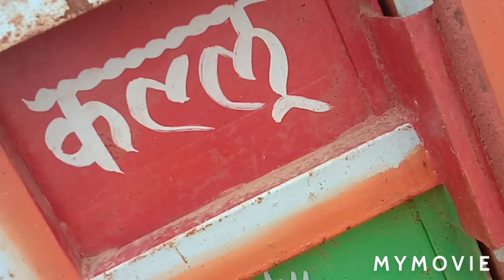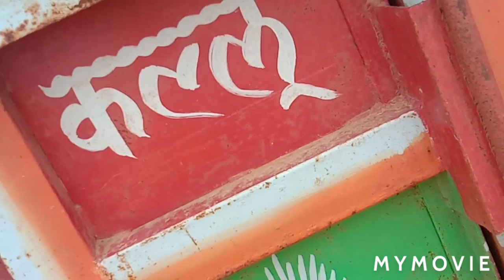Harbetra ki katai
Beauty brands